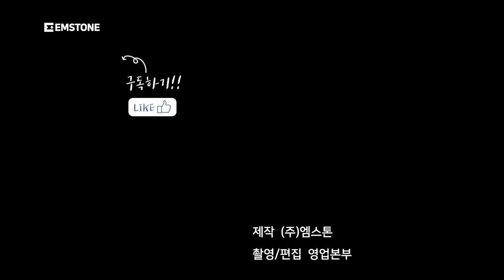EMSTONE 카메라 야간영상 최적 설정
엠스톤 옥상용카메라 EM-IQE(IR2812Z)(5Mega 하우징)의 야간 영상이 뿌옇게 나오는 문제를 최적의 세팅을 통해 보다 선명한 컬러 화질로 구현했습니다.

앞으로도 보다 안전한 생활 환경 조성을 위해 노력하겠습니다.

감사합니다.